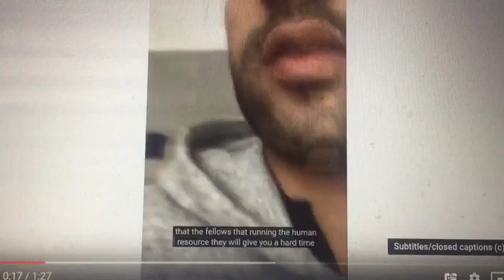Your English Will Become Better (This Video Was Uploaded On My Arabic Channel)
Egyptian lives in the Philippines. In my new channel I will talk about things like;  how much I make, how to get a decent life in Philippines, how to make your first Million Pesos, I'll talk about Egyptians, Arabs, Filipinos, and Foreigners in the Philippines and pros and cons.

Site devoted to help people realize their full potential. Sharing my life with people. Talking about relationship goals and society. focusing more on the Philippines where my family at.

AIRBNB:
and get up to PHP 2100 off your next stay by signing up with our link:

ABOUT US:
We are Alpha Fam Vlog, Egyptian and Filipina married couple with a little baby kulit. We want the world to see the Philippines from our eyes. We love to play a little role to show to the world how great Filipinos are and how Awesome this country is.

FILIPINO MALLS ARE INSANE! - Mall Of Asia,
FILIPINO MALLS ARE INSANE! - Mall Of Asia, Metro Manila The Philippines,